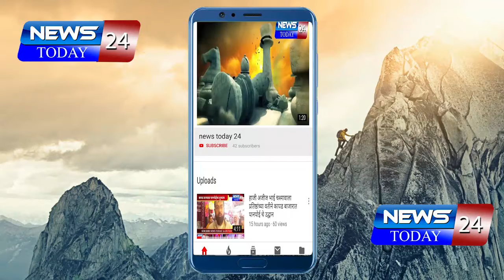पोलिसांवर गोळीबार करणाऱ्या अरोपीचा साथीदार जेरबंद